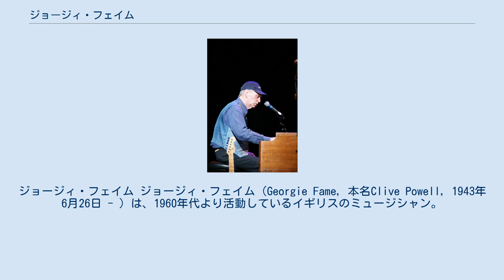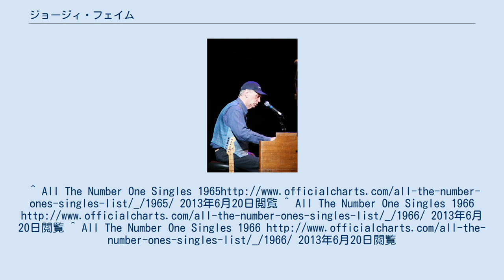ジョージィ・フェイム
イギリスのジャズ・ミュージシャン
ジョージィ・フェイム ジョージィ・フェイム（Georgie Fame, 本名Clive Powell, 1943年6月26日 - ）は、1960年代より活動しているイギリスのミュージシャン。
オルガンを弾きながら軽やかに歌い上げるスタイルで知られる。
アラン・プライスやヴァン・モリソンとのコラボレーションでも知られている。
1960年代のシングル3曲がいずれも全英シングル1位を獲得している。
 日本盤の発売は『クール・キャット・ブルース』『ザ・ブルース・アンド・ミー』など一部の作品に限られていたが、2006年11月にユニバーサルミュージックから4枚（ボーナス曲多数追加）、同12月にはソニー・ミュージックから6枚が相次いで紙ジャケット盤でCD化（一部は世界初CD化）され、2008年にも多くの作品が紙ジャケット仕様でCD化された（初回生産限定）。
^ All The Number One Singles 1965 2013年6月20日閲覧 ^ All The Number One Singles 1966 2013年6月20日閲覧 ^ All The Number One Singles 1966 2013年6月20日閲覧